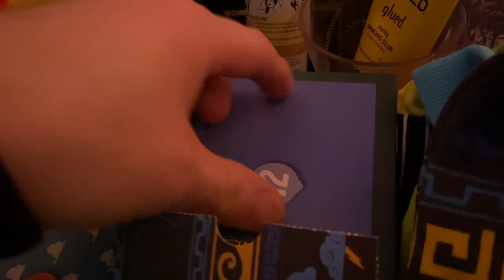Last Day of the Advent Calendar | Day 25th of vlogmas | MERRY XMAS!!!!